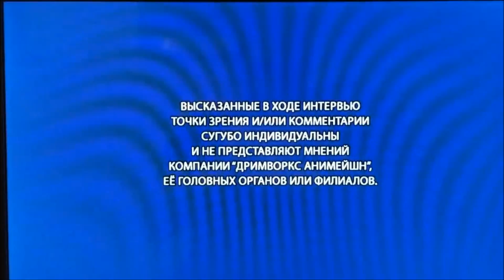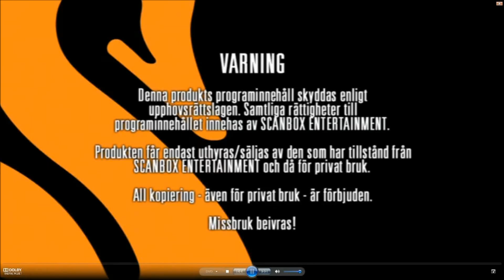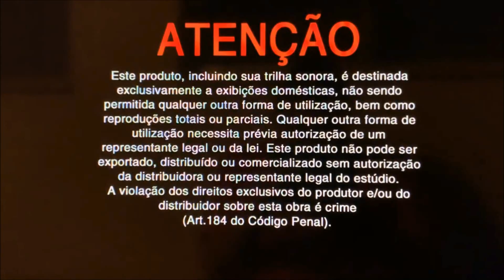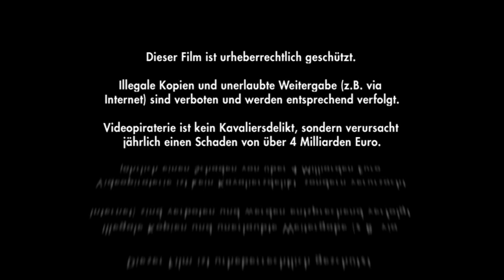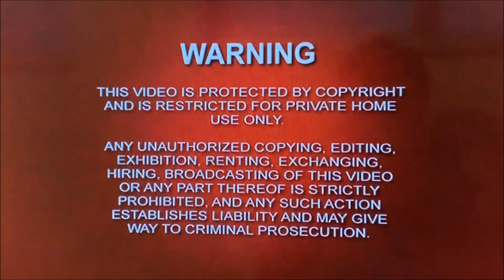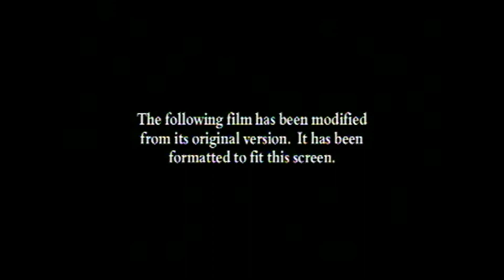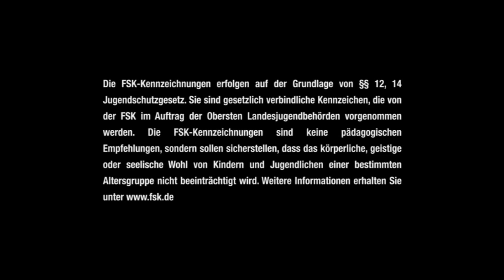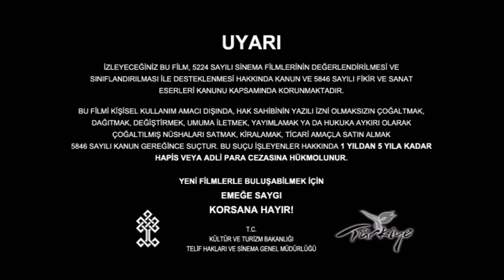Compilation of Cool Foreign Hollywood Movie Warning Screens and More Episode 5 12/6/24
Final Note: Sorry if a few of the clips at the very beginning aren't in Top Quality. It Gets Better as it goes on.